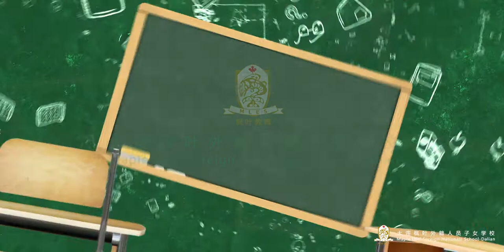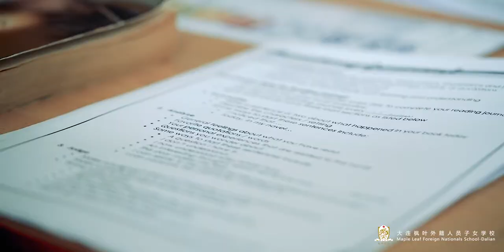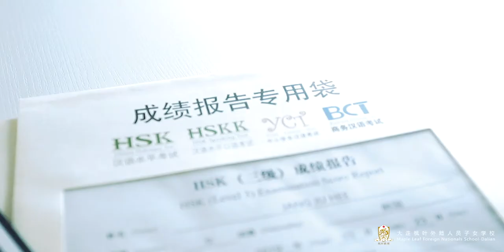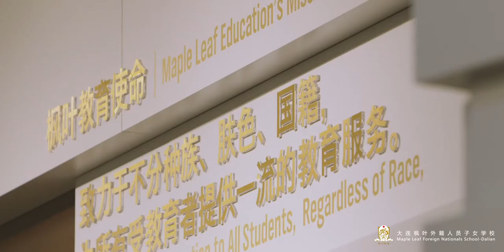Dalian FNS Promo Video 2021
Maple Leaf schools accommodate English language learners of all ages! Our teachers are certified, experienced, and well-versed in learner development strategies. Our principals are visionaries with exemplary leadership qualities.  Together we inspire students to function and adapt to a dynamic world!

Welcome to Maple Leaf!